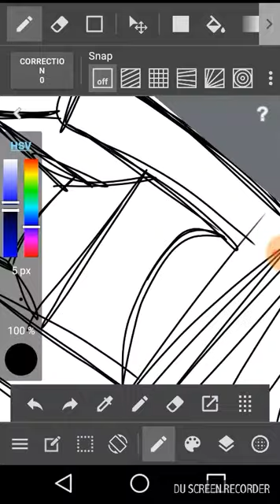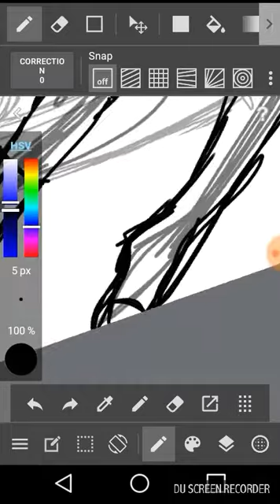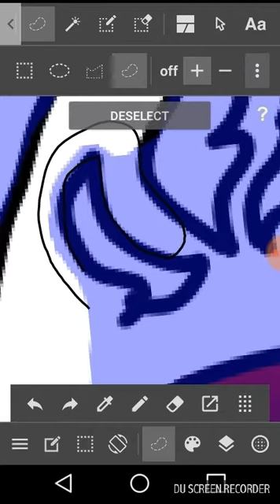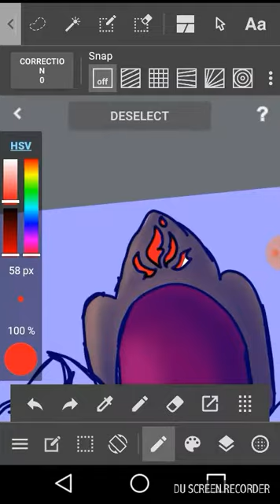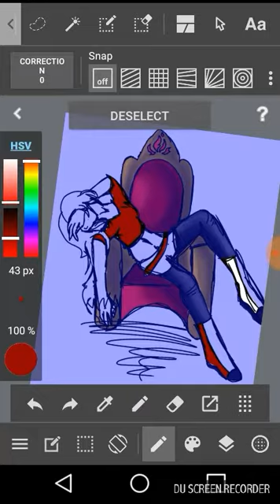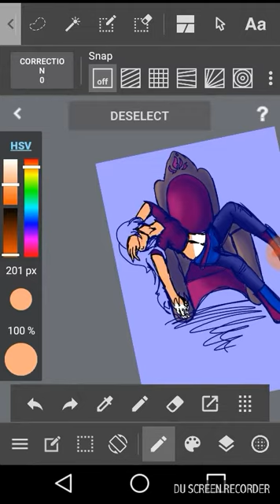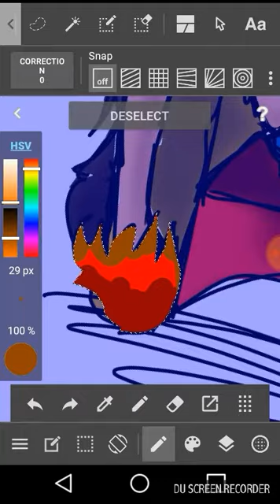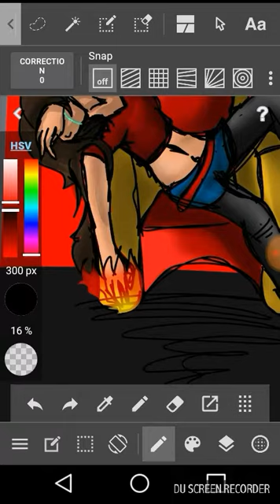Cost of the crown - oc Rosealen from the fire kingdom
Music
Cost of the crown -noghtcore